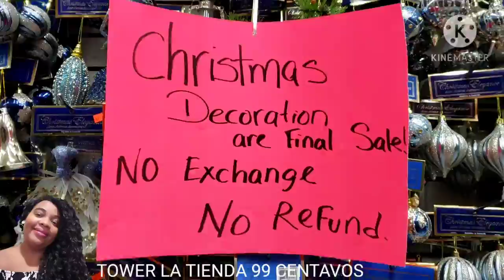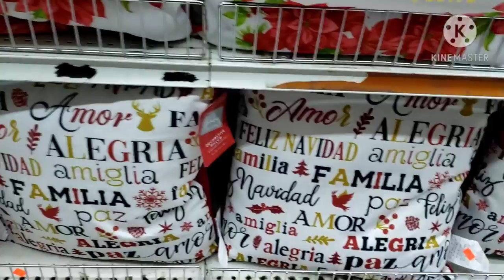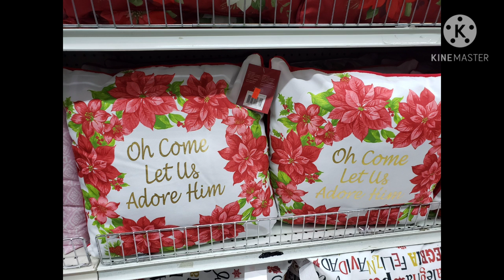TOWER LA TIENDA 99 RECORRIDO BUSCANDO DECORACIONES NAVIDAD 2020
TOWER LA TIENDA 99 CENTAVOS RECORRIDO BUSCANDO DECORACIONES  NAVIDAD 2020